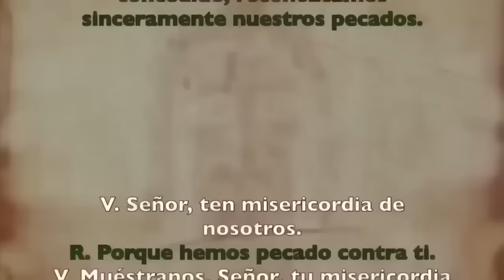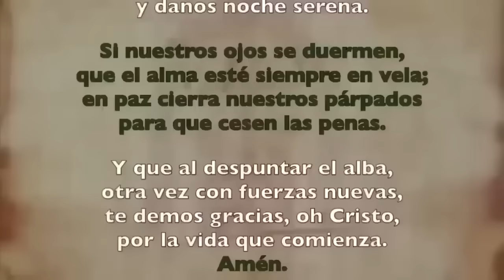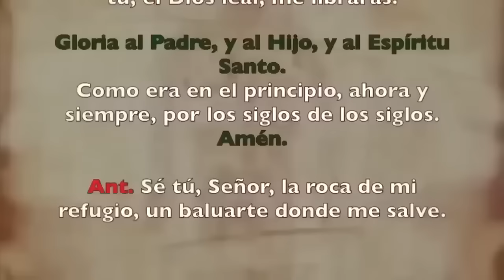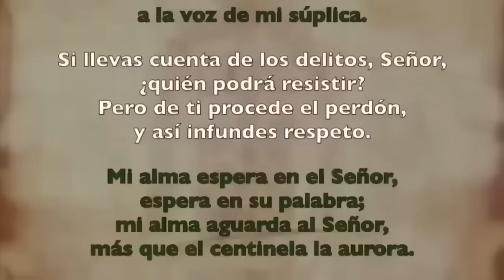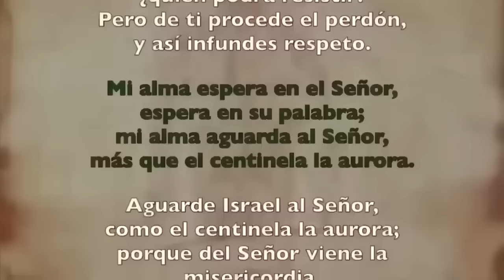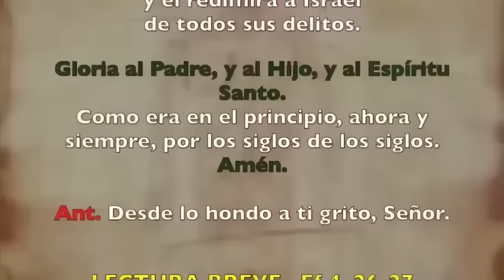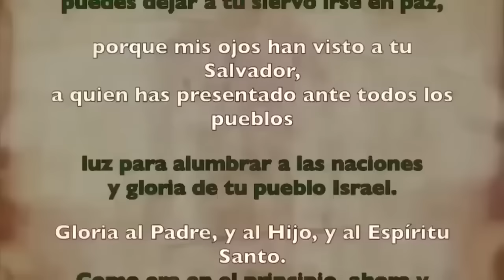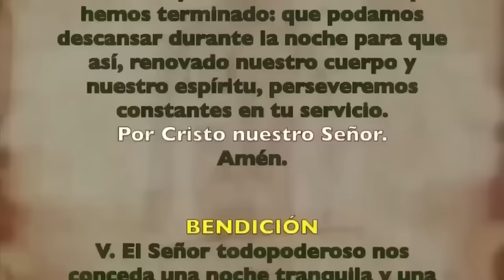Oración de la noche (Completas), MIÉRCOLES 23 DE OCTUBRE 2024 I XXIX del T. Ordinario